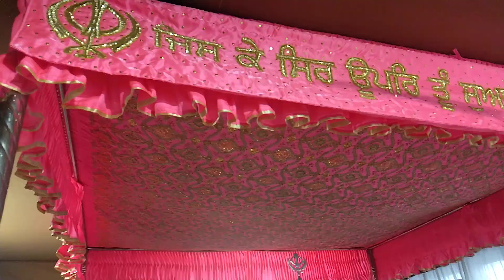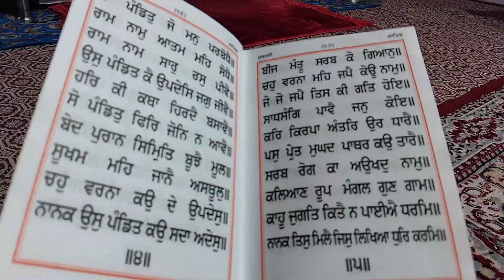ਫ਼ੌਜੀ ਵੀਰਾਂ ਨੇ ਕੀਤਾ ਸੁਖਮਨੀ ਸਾਹਿਬ ਦਾ ਪਾਠ।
ਸੰਗਰਾਦ ਤੇ ਫ਼ੌਜੀ ਵੀਰਾਂ ਵੱਲੋਂ ਗੁਰੂ ਘਰ ਵਿੱਚ ਸੁਖਮਨੀ ਸਾਹਿਬ ਦੇ ਪਾਠ ਕਰਕੇ ਲਵਾਈ ਹਾਜ਼ਰੀ।